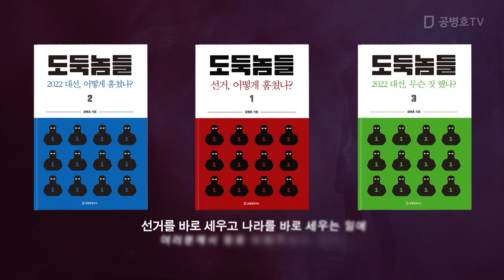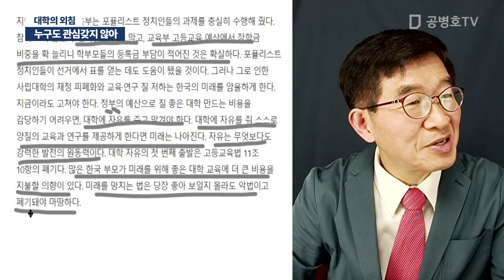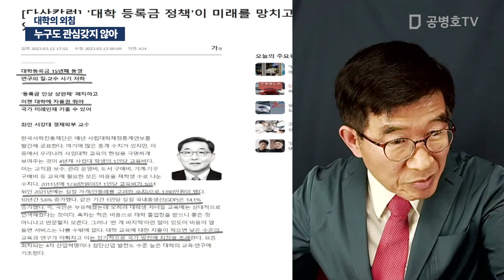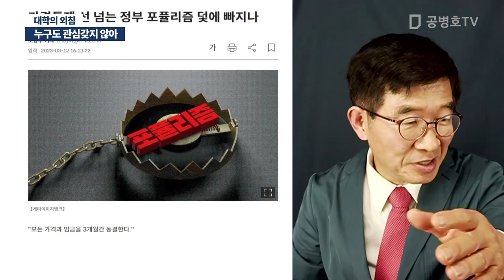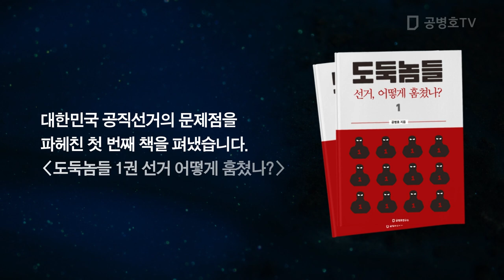누구도 관심갖지 않아 / 대학의 외침 [공병호TV]